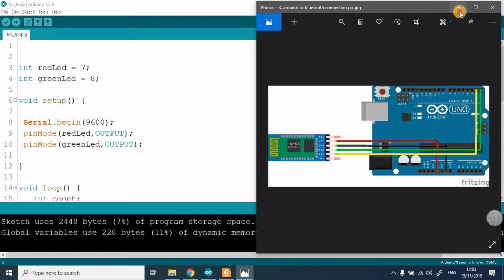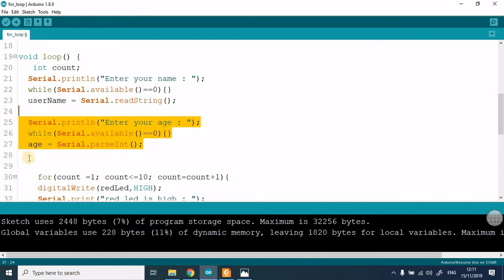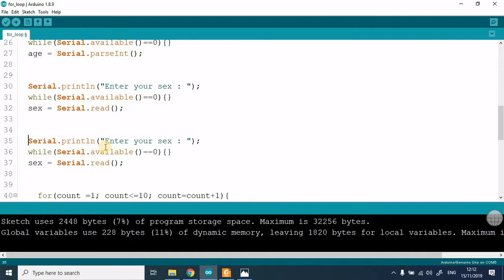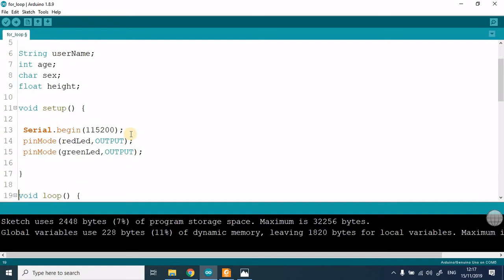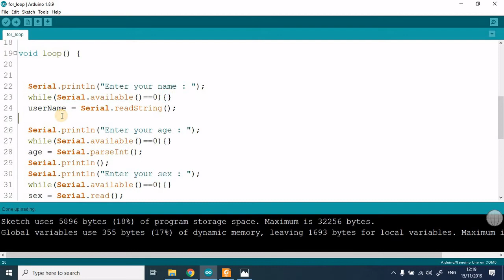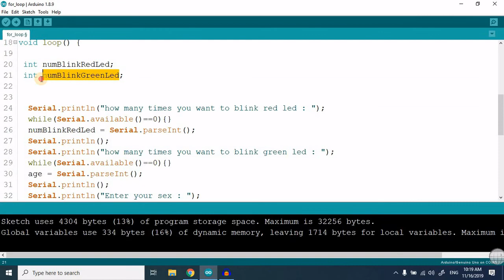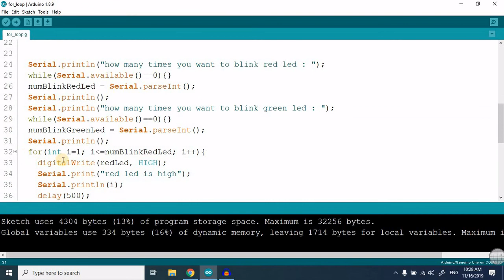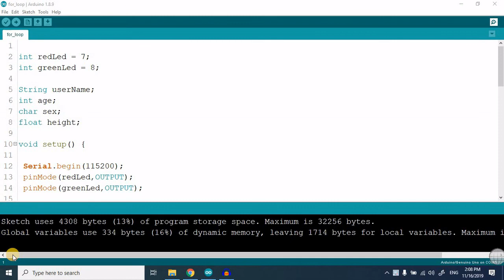Arduino Tutorial #6 How To Get User Input Arduino Serial Monitor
Empower your Arduino projects with user interaction using our comprehensive tutorial on obtaining user input through the Arduino Serial Monitor. Delve into the intricacies of serial communication, unraveling how Arduino seamlessly integrates user commands. This tutorial presents two demonstrative examples, the first involving four varied data type inputs, showcasing the versatility of user interactions. In the second example, dive into acquiring two integer inputs, demonstrating practical applications in LED control through a 'for' loop.

For those seeking to understand 'for' loops, refer to the preceding tutorial Video Tutorial Number 5 where loop mastery is explored. Connect the dots between user input and loop-controlled LED projects, enhancing your Arduino programming skills.

🔧 *Local Electronics Material Suppliers:* 🔧
Find all your electronics needs at these locations. Happy tinkering! 🛠️💻🔗

📍 *Megenagna Zefmesh Grand Mall:*
   - 🏢 Address: 3rd floor, Room 301

📍 *4 Killo Holy Trinity Theological College:*
   - 🏢 Address: 1st floor, Room 105u